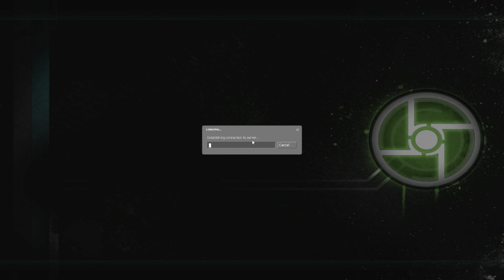RHoB Synergy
An interesting note: This video is currently the longest video I've uploaded, at just under 40 minutes.